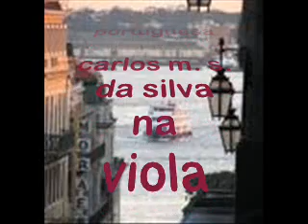RICARDO PARREIRA - Guitarra Portuguesa - "Variações" -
1ª gravação em cd de Ricardo Parreira
Guitarra portuguesa - Ricardo Parreira
Violas - Carlos M.S. da Silva
Gravação - atlântico estúdio
Técnico - António C. Coimbra
CD: "Outros Fados" de Jorge Ganhão